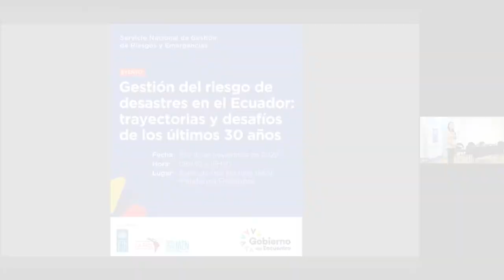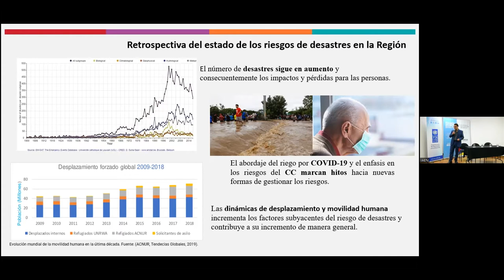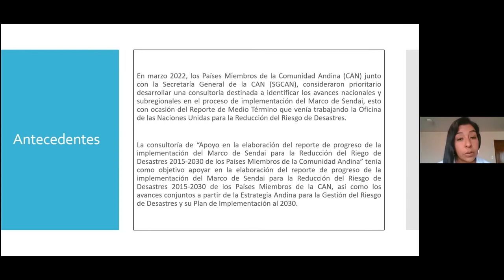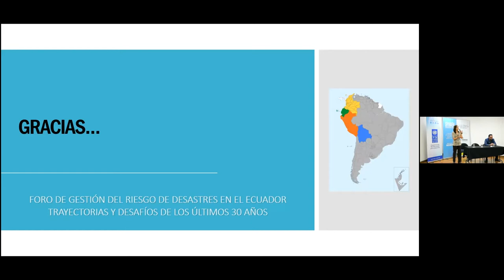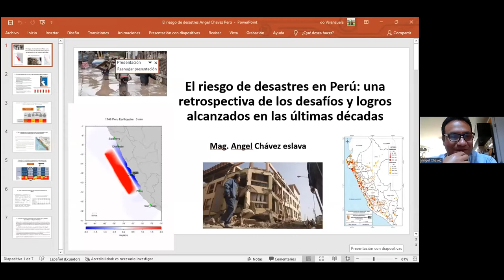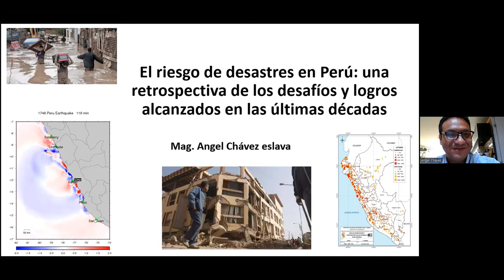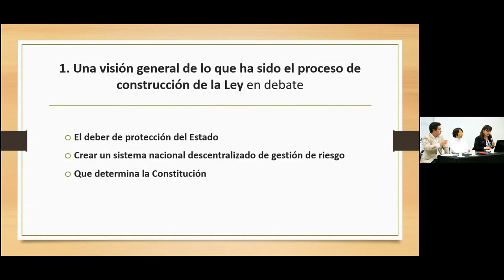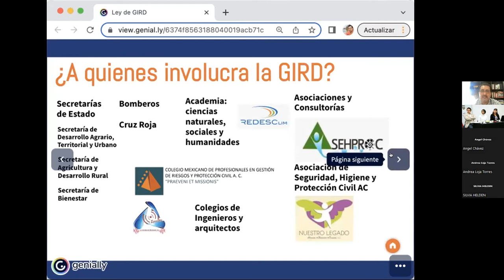Día 2 - Evento Gestión del riesgo de desastres en el Ecuador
Evento Gestión del riesgo de desastres en el Ecuador: Trayectorias y desafíos de los últimos 30 años.
Día 2 - Jornada mañana